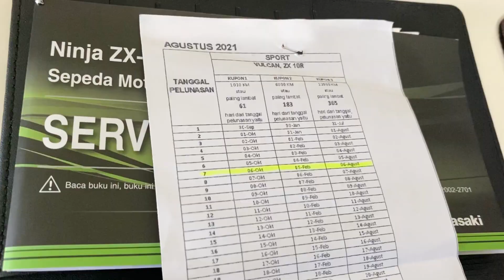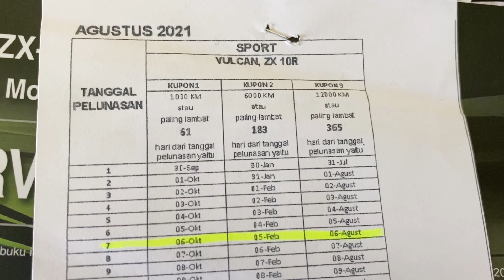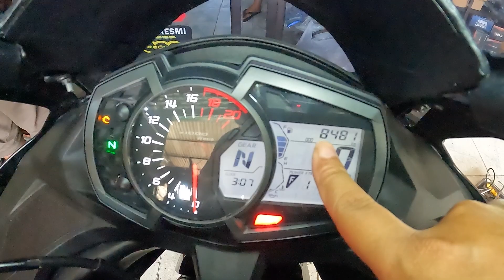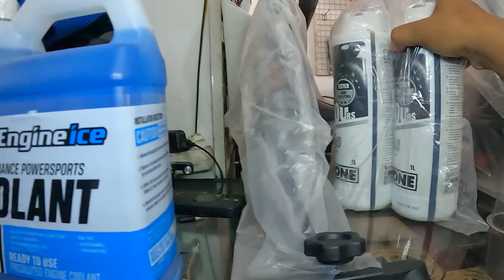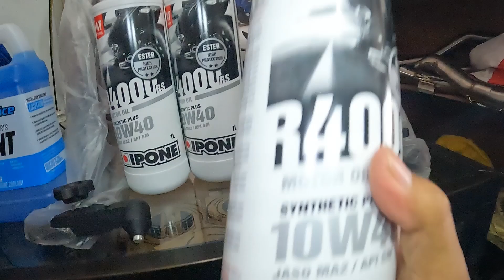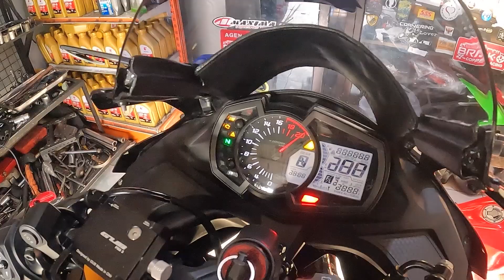TOTAL BIAYA SERVICE GANTI OLI KAWASAKI ZX25R‼️ WOW SEGINI BIAYANYA 😱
Halo guys di vlog kali ini saatnya gua service Si Zenya Zx gua untuk yang ke empat kali nya
Karena service 1-3 free service dari kawasaki sudah habis dan sekarang saatnya biaya service sendiri.
Nah bakal ganti oli apa dan berapa total biaya service ganti oli nya simak terus videonya guys...